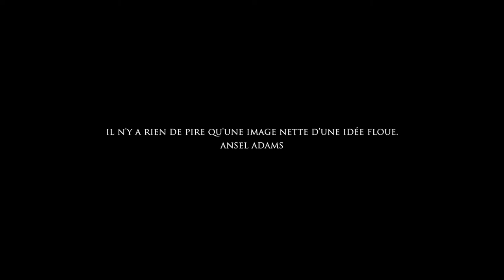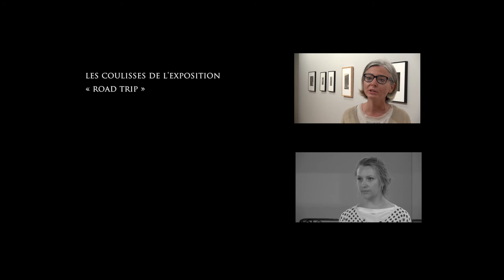Musée des Beaux-Arts / Road Trip, Sophie Barthélémy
La directrice du Musée des Beaux-Arts de Bordeaux, Sophie Barthélémy, nous présente «Road Trip : photographies XIXe - XXIe siècles du Los Angeles County Museum of Art» : une sélection de 82 photographies issues des collections du département de Photographie du LACMA.